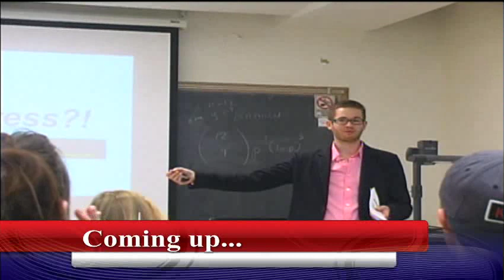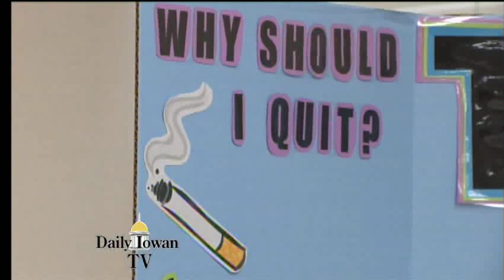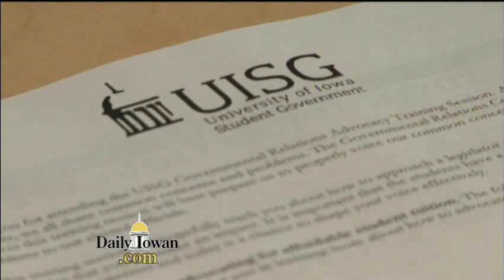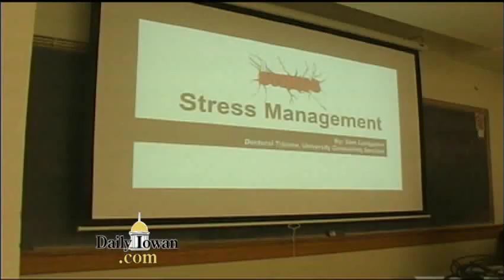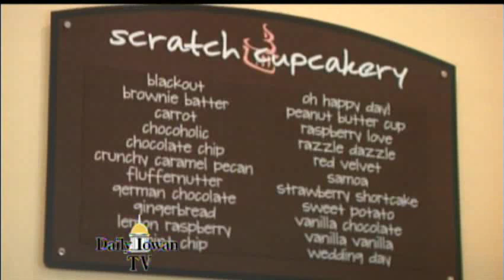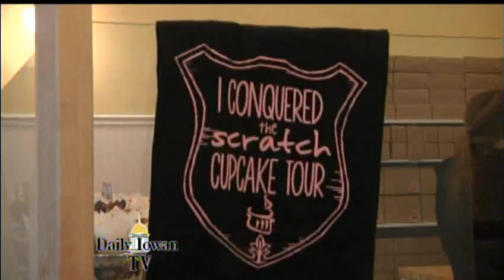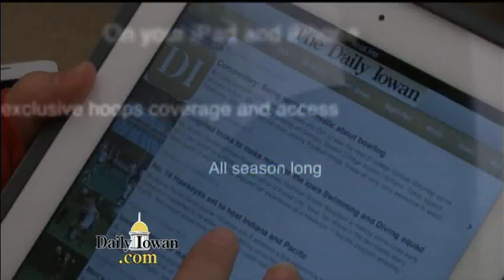Daily Iowan TV LIVE: Wednesday, November 20, 2013